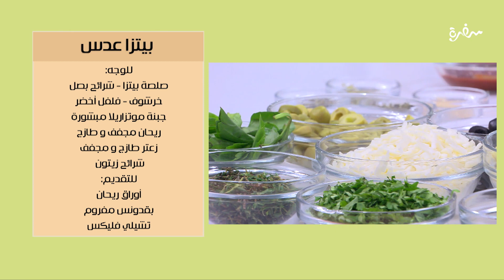بيتزا عدس | ساندرا مكاري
طريقة عمل بيتزا عدس  مع ساندرا مكاري في بالهنا و الشفا